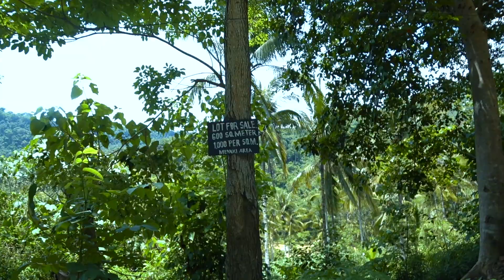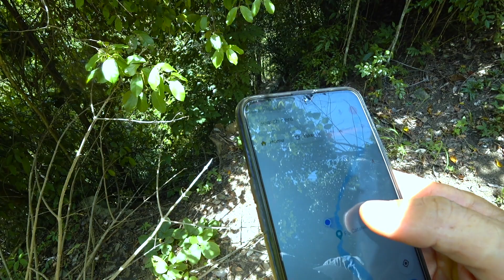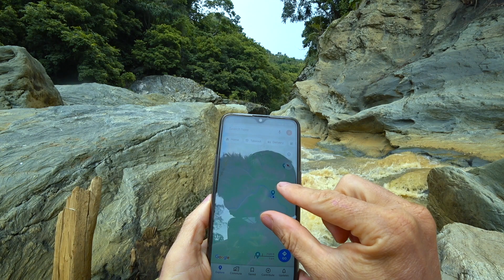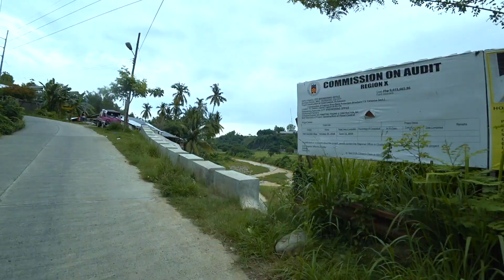Secret place for n*ked mud bath in wilde waterfall. Catanico, Cagayan de Oro, Mindanao, Philipines.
F.S Catanico Falls
Cugman River, Cagayan de Oro, Misamis Oriental

Good morning and positive vibes for all smart people.New vlogg is commig today !
I will discuss basis of human being needs for successful lifestyle.
All beginning with clear understanding of systems which dictates- encodes- rooles- makes possible life, happy life, successful life.
There is no other way around, becouse of phisical and chemical law's.
All beginning with clean water, air, food and smart attitude to utilize time and recourses to maintain YOU-  body, mind and welth.
Money and Health is main concern for each individual, so let's make it clear how to achieve best results.
Money we want  earn by putting intelectual and phisical effort in right direction to earn most with least effort.
How...? Many options...we will discuss by looking on certain situations, generally speaking " Deploy  internet for maximum efficiency"
After money most important for successful lifestyle is Health...and in age after 30 it's first priority.
Everything we see around is phisical and chemical structure which has certain property and has rools how its functioning.
Clean water, air, food and quality intelectual inviroment is basic needs for successful people.
You cant eat and drink junk, talk silly joke's and be successful in long life ...you will destroy all systems and collapse.
Organics foods, clean water, air, inviroment is main ingredient for successful lifestyle. So i  vlogg about it and share daily my steps to successful life. I will give clear facts form international experience in each vlogg so you can check if you follow best practices for successful lifestyle.